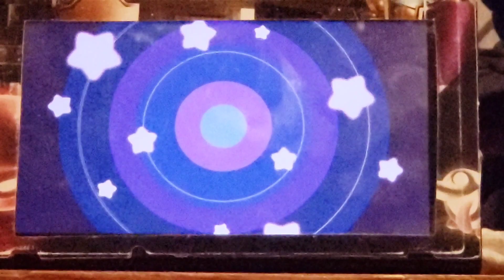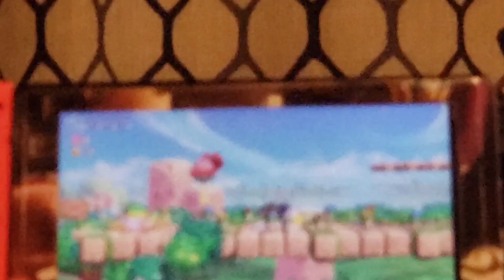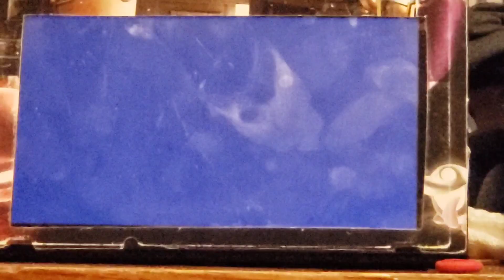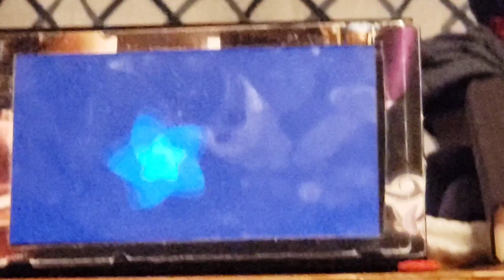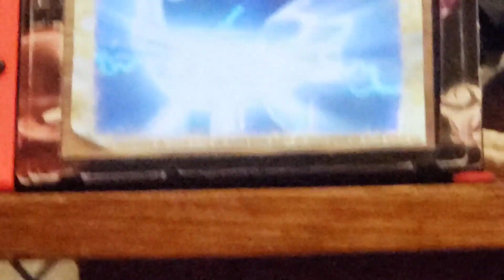I play Kirby for the first time in my life with my friends. (Ft. The Green Thunder and Tyler Grimm)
Me and John play through Level 1 of Kirby's Return to Dreamland Deluxe!

This was fun to do, me being Meta Knight, John being Kirby, and Tyler being the camera man.